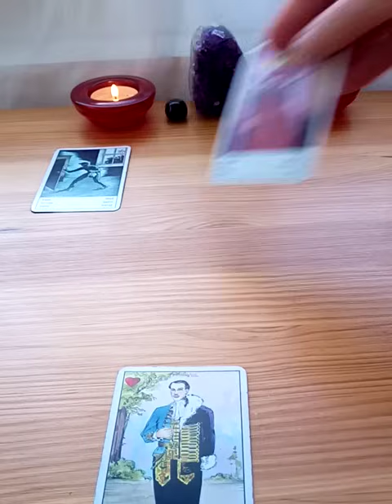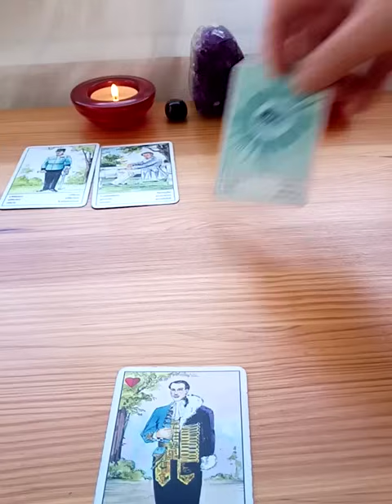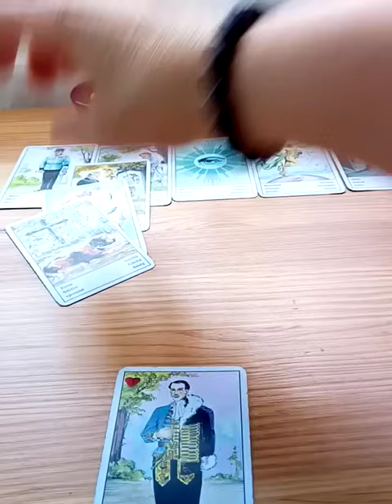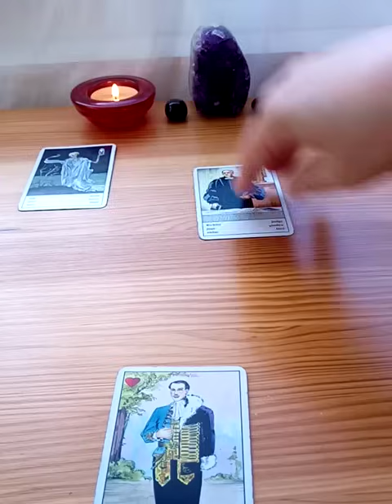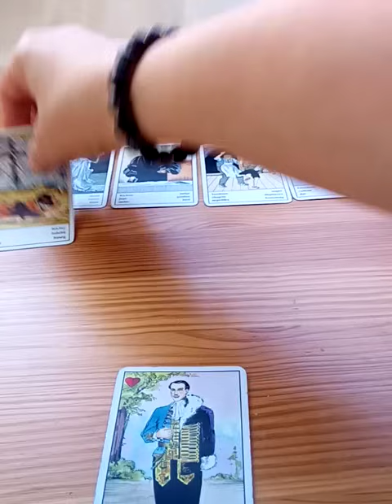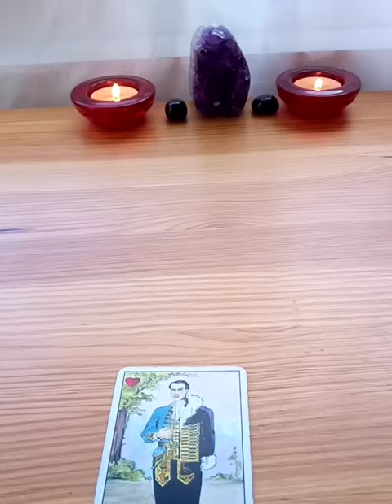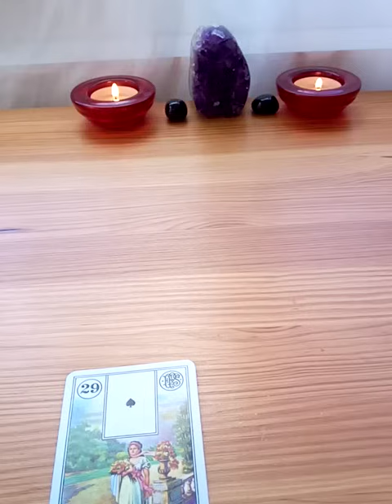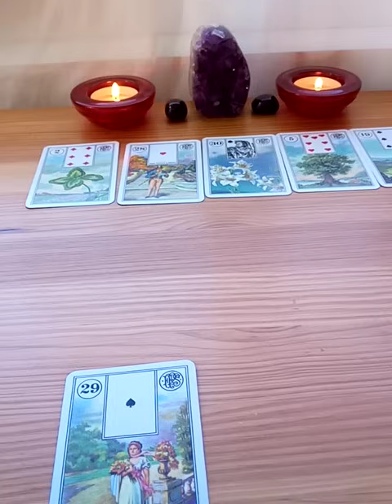Hármas kapcsolat 💕💋❤ Mindkét oldal II. rész 👀😒😲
Amiért általában nem írok választ a megjegyzésekre az, hogy nem érzem magam feljogosítva, hogy véleményt formáljak. Az ítélkezés pedig távol áll tőlem. Véleményem szerint mindenki a saját terhét cipeli, számára az a legnehezebb és mások el sem tudnak képzelni olyan élethelyzetet, mint amin keresztül mennek az emberek. Nagyon különbözőek vagyunk és én szívecskével fejezem ki hálámat, hogy megosztjátok velem a tapasztalataitokat.
Köszönöm a megértést és minden jót kívánok!

A videó alatt, a megosztás és lájk gombok mellett található a köszönöm gomb és kis szívecske, amelyet megnyomva támogathatod a munkámat! 🤗❤😊
A köszönő szívecske lehetővé teszi, hogy elküldd számomra az általad kiválasztott összeget, mégpedig úgy, hogy a kék pontra kattintasz és a csúszka jobbra-balra húzásával választhatod ki a felajánlott összeg értékét!
Köszönöm, ha segítesz minél több emberhez eljuttatni. 🙏💖🌹